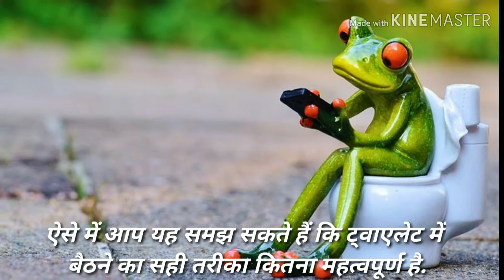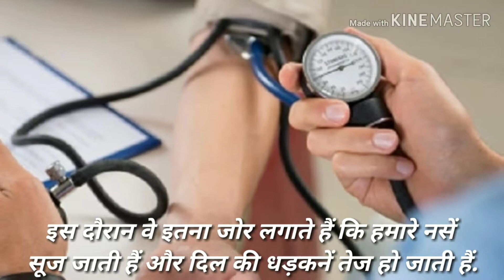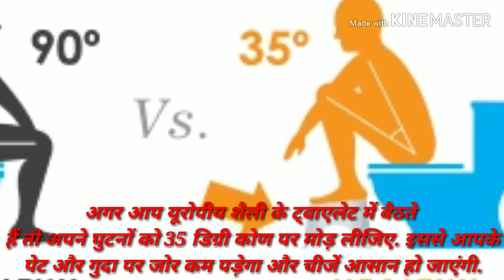टॉयलेट के ये मजेदार और दर्दनाक राज नहीं जानते होंगे आप | News Nagada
टॉयलेट जाना तो हर किसी के जीवन के रोजमर्रा के कामों में से एक होता है. सभी लोगो के लिए टॉयलेट जाना जरुरी होता है क्योंकि यह प्रकृति का नियम होता है. आप भी दिनभर में ना जाने कितनी ही बार टॉयलेट जाते होंगे लेकिन शायद ही आप टॉयलेट से जुड़े कुछ मजेदार तथ्य के बारे में जानते होंगे. ऐसे हम हम आपको आज टॉयलेट से जुड़े मजेदार और दर्दनाक तथ्य बता रहे है जो आपको भी हैरान कर देंगे